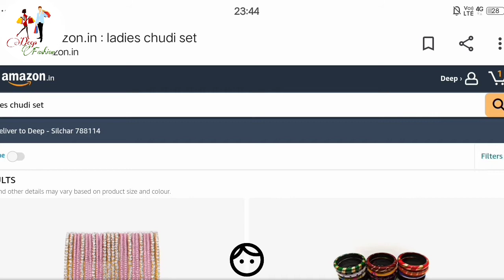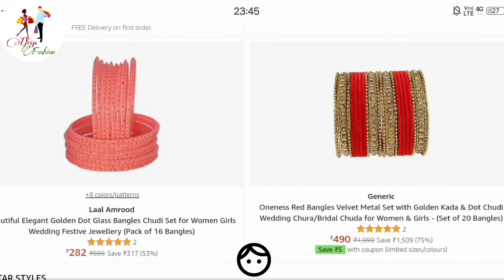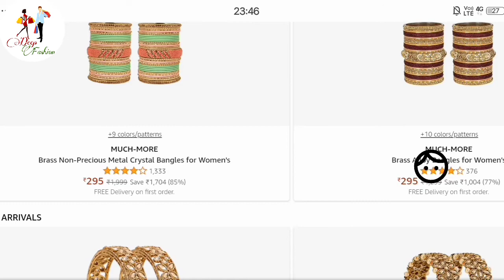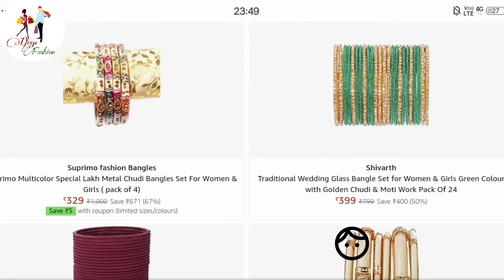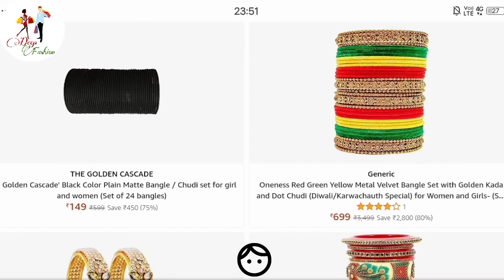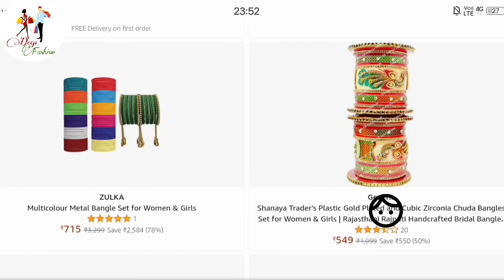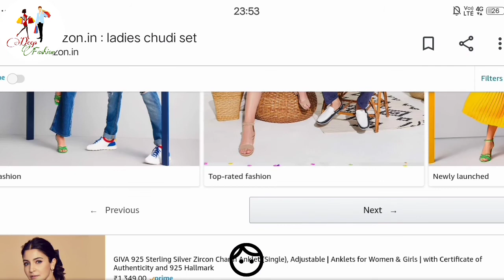"Fashion"amazon shopping appএ আসা কিছু মেয়েদের চুড়ি||festival solid gorgeous churi||fashion india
Your quarries:-

Harvi store
bridal bangles set online shopping
bridal bangles set images
bridal bangles set
Chura design with name
Chura design new
Chura design gold
marroon chura
red chura
chura design dikhao
chura design photo
wedding chura set
wedding chura video
Punjabi chura design
Dulhan chura design
Bridal chura images
सुहाग चूड़ा ₹50 से
bangles manufacturer
bangles market
wholesale market
cheapest bangles market in delhi
sadar bazar bangles
sip bangles
metal bangles

Thanks & Regards
Deep Fashion